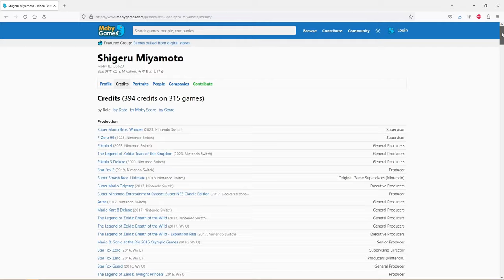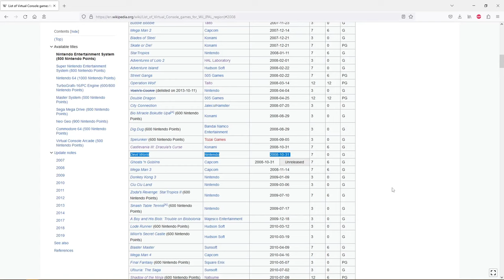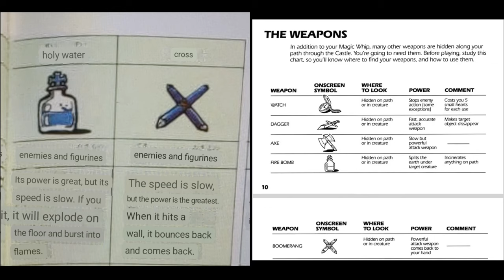The game Shigeru Miyamoto made that was BANNED from North America | White_Pointer Gaming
Shigeru Miyamoto is the most influential video game designer of all time, but early on in his career, he made a game that was never released in North America. What was it, and why was it banned?

Purchase my book "Secrets of Video Game Consoles" directly from the publisher

Also available as an ebook!

Or check out your favourite book store, hopefully they have it in stock!